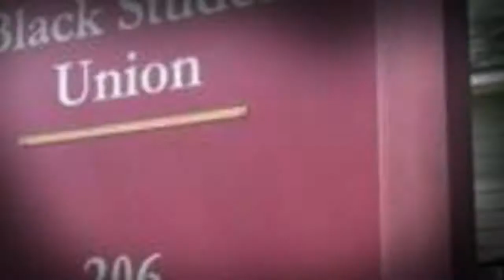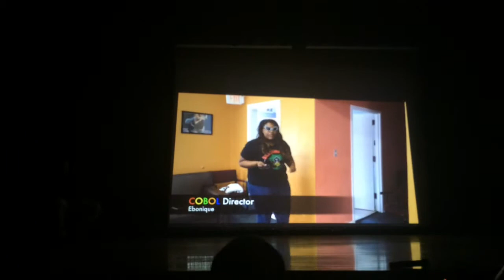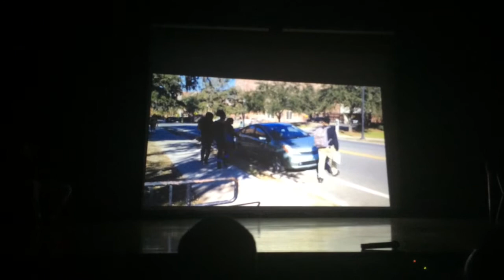2014 COBOL Showcase Performance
The Winning 2014 COBOL Performance
Florida State University
QBM | PBM | Zeta Phi Beta | BFDC | ASA